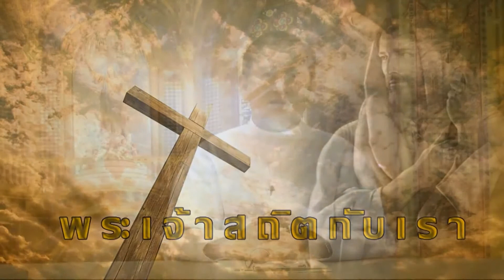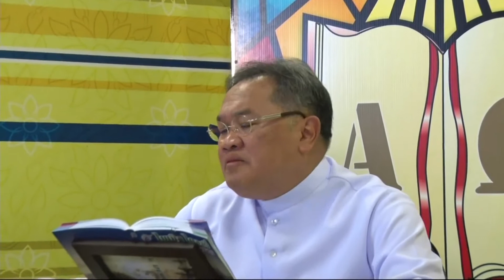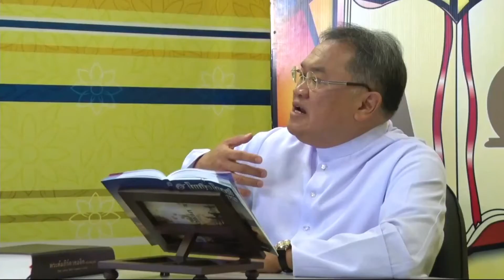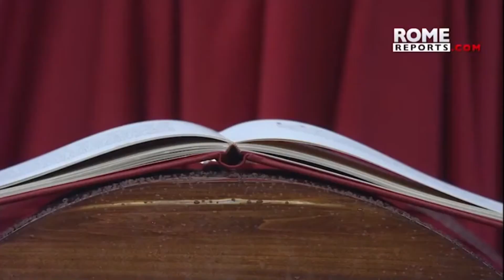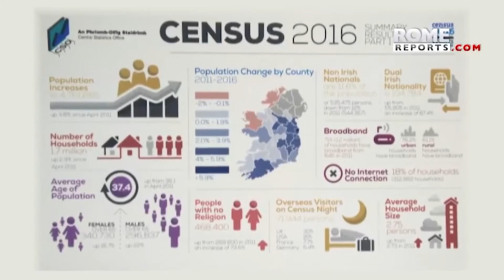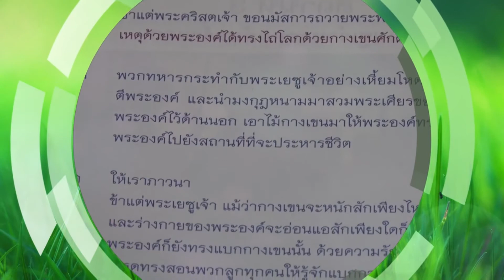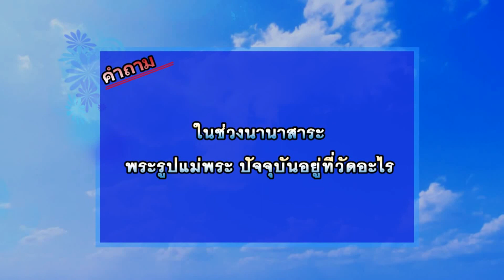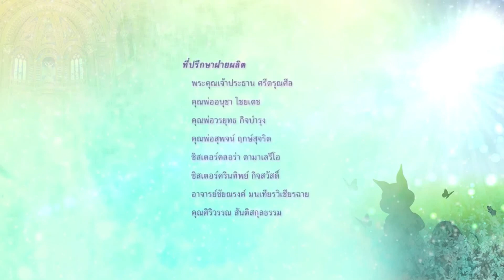พระเจ้าสถิตกับเรา 19 สิงหาคม 2018